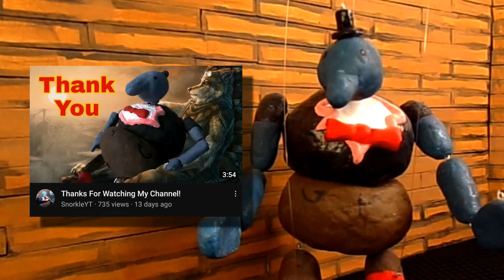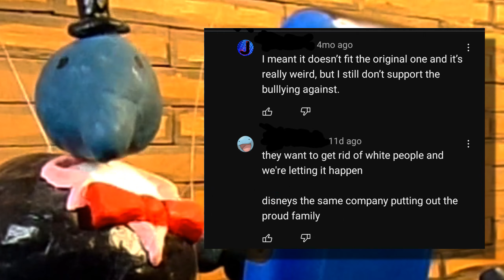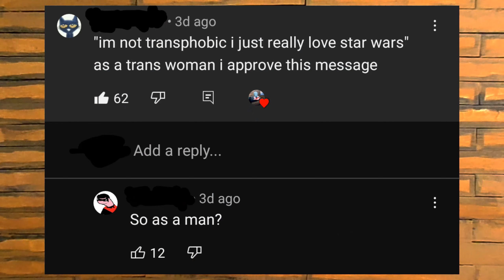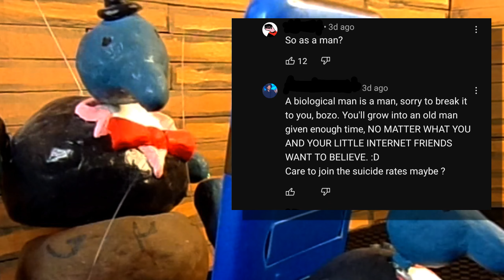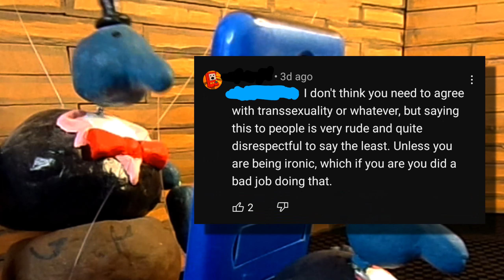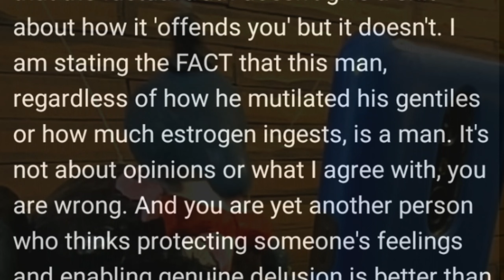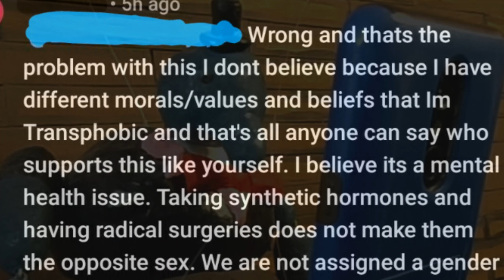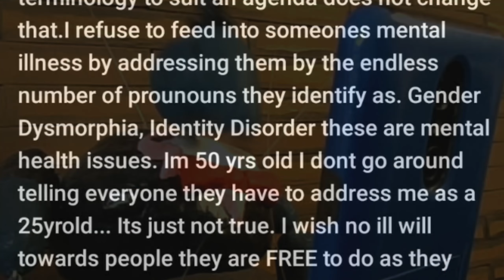Reading Some Nasty Comments...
I had a lot of fun reading these comments, despite how cringe they were. So who knows, maybe I'll start reading other things and expanding out from Breaking Bad content.